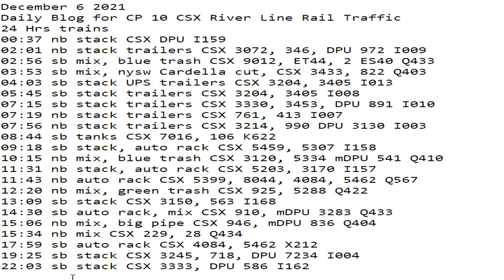December 6 2021 24 Hrs CSX Trains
24 Hrs trains
00:37 nb stack CSX DPU I159
02:01 nb stack trailers CSX 3072, 346, DPU 972 I009
02:56 sb mix, blue trash CSX 9012, ET44, 2 ES40 Q433
03:53 sb mix, nysw Cardella cut, CSX 3433, 822 Q403
04:03 sb stack UPS trailers CSX 3204, 3405 I013
05:45 sb stack trailers CSX 3204, 3405 I008
07:15 sb stack trailers CSX 3330, 3453, DPU 891 I010
07:19 nb stack trailers CSX 761, 413 I007
07:56 nb stack trailers CSX 3214, 990 DPU 3130 I003
08:44 sb tanks CSX 7016, 106 K622
09:18 sb stack, auto rack CSX 5459, 5307 I158
10:15 nb mix, blue trash CSX 3120, 5334 mDPU 541 Q410
11:31 nb stack, auto rack CSX 5203, 3170 I157
11:43 nb auto rack CSX 5399, 8044, 4084, 5462 Q567
12:20 nb mix, green trash CSX 925, 5288 Q422
13:09 sb stack CSX 3150, 563 I168
14:30 sb auto rack, mix CSX 910, mDPU 3283 Q433
15:06 nb mix, big pipe CSX 946, mDPU 836 Q404
15:34 nb mix CSX 229, 28 Q434
17:59 sb auto rack CSX 4084, 5462 X212
19:25 sb stack CSX 3245, 718, DPU 7234 I004
22:03 sb stack CSX 3333, DPU 586 I162